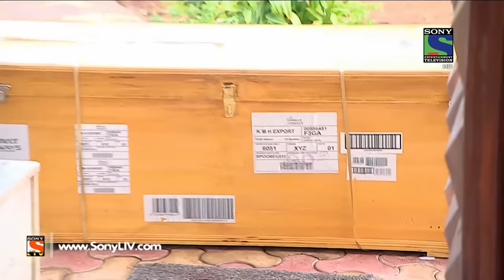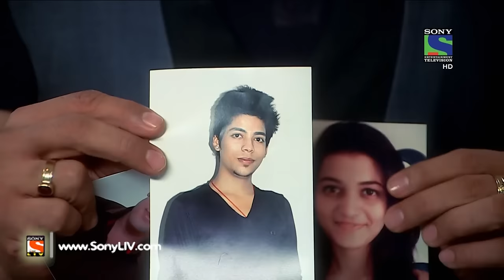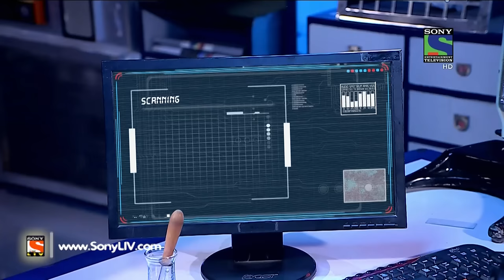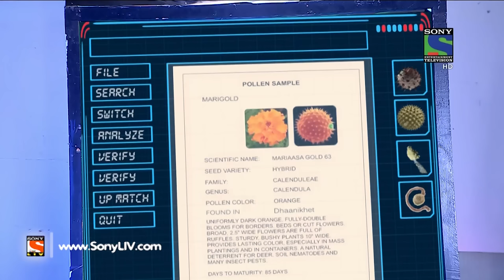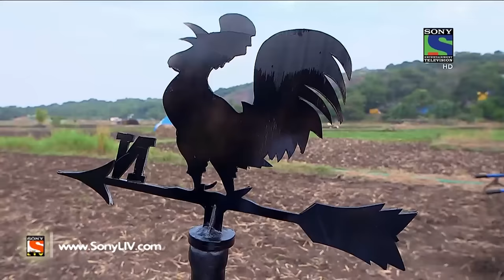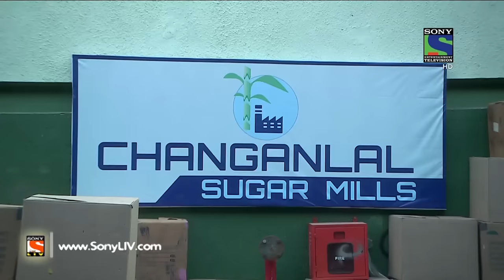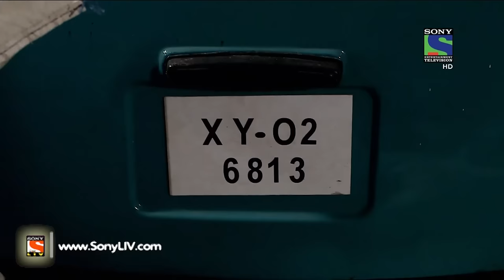CID - सी आई डी - Coffin Ka Raaz - Episode 1307 - 27th November, 2015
In this episode of CID, we will know about a coffin which was left outside Kilori’s house. When Kilori and her husband opened the coffin they saw their son’s dead body inside it. They informed team CID about the incident; on questioning Kilori the officers came to know that her ex-husband Jagan had died two days ago and her son Purab was bringing his dead body to Mumbai but on the way Jagan’s dead body goes missing and instead of Jagan’s dead body Purab’s body has reached their house! Can CID crack this case? Want to know more about the case?  Find out all here!